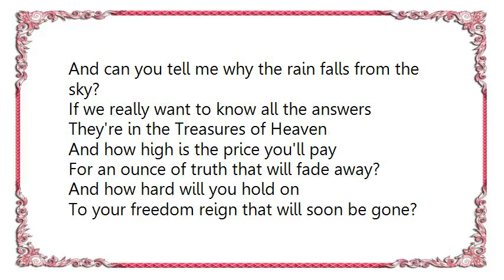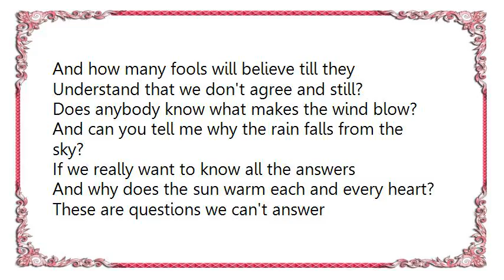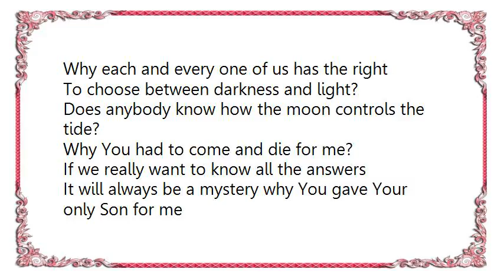John Elefante - Treasures of Heaven Lyrics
[Lyrics John Elefante - Treasures of Heaven]
How many times has psychology?
Made you analyze what you should be
And how many times has some philosophy
Made you spin around, too dizzy to see?
And how many times have we looked too deep
For what we should have seen so obviously, tell me?

Does anybody know what makes the wind blow?
And can you tell me why the rain falls from the sky?
If we really want to know all the answers
They're in the Treasures of Heaven

And how high is the price you'll pay
For an ounce of truth that will fade away?
And how hard will you hold on
To your freedom reign that will soon be gone?
And how many fools will believe till they
Understand that we don't agree and still?

And why does the sun warm each and every heart?
These are questions we can't answer
Till we open up and find the Treasures of Heaven
Treasures of Heaven

Just think about it for a short moment
Think about the Treasures of Heaven

Why each and every one of us has the right
To choose between darkness and light?

Does anybody know how the moon controls the tide?
Why You had to come and die for me?
It will always be a mystery why You gave Your only Son for me